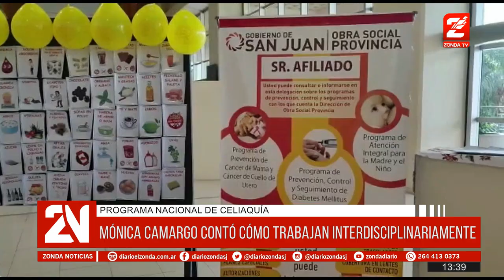Programa Nacional de Celiaquía - Actividad en el Centro Cívico